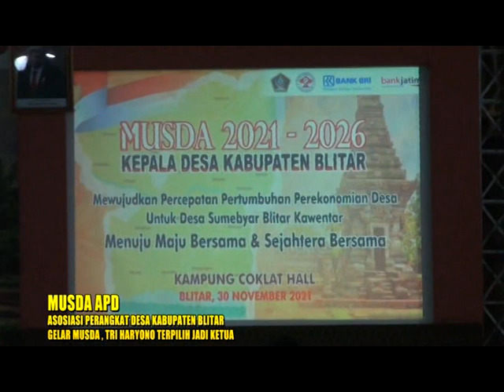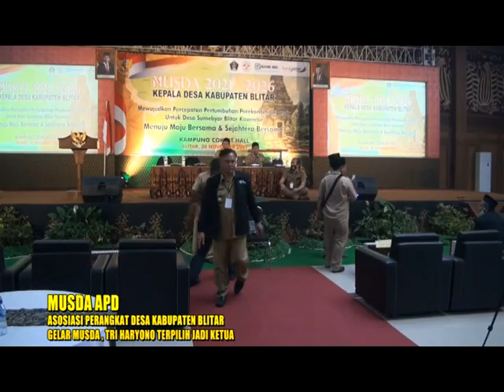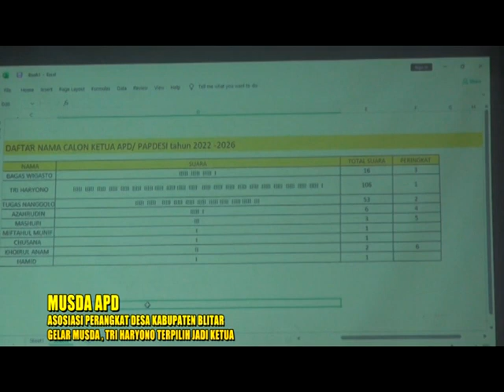ASOSIASI PERANGKAT DESA KABUPATEN BLITAR GELAR MUSDA, TRI HARYONO TERPILIH JADI KETUA